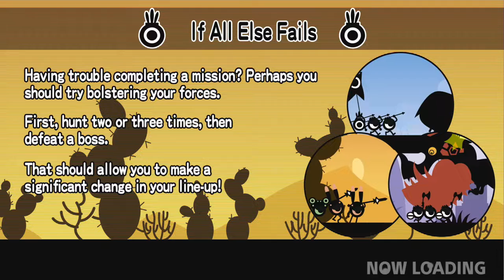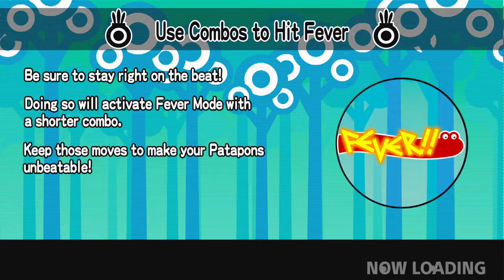Bountiful Hunt - Let's Play Patapon - Part 6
Maybe I shouldn't skip out on hunting spots.

Patapon follows the titular Patapon Tribe, a group of eyeball-like creatures. The Patapon tribe was once a flourishing nation led by their deity, the Mighty Patapon, in a journey to Earthend to gaze upon an enigmatic object simply known as "IT". The Patapon nation at one point was banished to the desolate frontier by their sworn enemy of similar eyeball-like creatures known as the Zigotons.

The story begins with the Mighty Patapon returning to a banner-wielding Patapon known as Hatapon after an undisclosed time after the Patapons' banishment. The Mighty Patapon is led back to the remnants of the Patapon Tribe to resume their journey to Earthend. Throughout their journey, the Patapon re-encounter the Zigoton tribe and other beasts.

Patapon[a] is a 2007 video game co-developed by Pyramid and Japan Studio and published by Sony Computer Entertainment for the PlayStation Portable (PSP). The game's unique genre was described to be a combination of rhythm and strategy. The game's concept and design were conceived when game designer Hiroyuki Kotani discovered the Patapon designs from French artist Rolito's personal website. The name Patapon was created by Rolito and was inspired by an old French word for "children". Kotani chose the name because it sounding similar to marching and drumming. It was released in Japan in December 2007 and in February 2008 for North America and Europe.

In the game, the player acts as an invisible deity to a tribe of anthropomorphic eyeballs known as "Patapons" that can be commanded to move forward, attack, defend and retreat by using a sequence of drum beats. The story follows the Patapon tribe in their journey to reach Earthend and gaze upon "IT". They encounter giant beasts and an enemy tribe known as the Zigotons that serve as obstacles throughout their adventure.

Patapon was well-received among critics with multiple reviewers praising the art style of the Patapon tribe and the music. Some reviewers criticized the repetitive nature of it and the lack of a pause option. The game received multiple nominations including a BAFTA award and won Best PSP Game of 2008 by IGN. The game led a port for the PlayStation 4 and two sequels for the PSP; Patapon 2 and Patapon 3, becoming the first entry of the Patapon series.

In Patapon, the player takes the role of a deity worshipped by an anthropomorphic eye-ball army known as Patapons. The Patapon village serves as the main hub, allowing the player to revive fallen troops, select missions, and play minigames. Before each mission, the player can choose up to three different units for battle with the banner-wielding Hatapon as the leader of the units. There are six possible units to choose from: The shield and sword-wielding Tatepons, the spear-wielding Yaripons, the bow and arrow-wielding Yumipons, the cavalry lance-wielding Kibapons, the heavy club-wielding Dekapons, and Tuba-wielding Megapons. Each unit can have a maximum of three or six troops depending on the type.

During missions, the player can command the Patapons by inputting specific sequences using the face buttons on the PSP, each representing a drum. These sequences can command the tribe to move forward, attack, defend, and other actions. A pulsating border signals the player at what rhythm to input the commands. Successfully entering a proper sequence in sync with the rhythm will lead the tribe into a "Fever" increasing their attack and defensive bonuses. Fever can be accomplished by maintaining a combination of 10, or achieved early if a combination is 3 or higher and the command was performed perfectly in sync. If the player ceases to command the Patapons or inputs the commands off-beat of the border's rhythm, the combo and fever will be lost.

Once a mission is complete, the player can return to an earlier mission to acquire additional resources and equipment to build up their troops before a larger battle. Materials, weapons, armor, and a currency known as "Ka-ching" can be gained by fallen enemies to fortify the player's troops. If a Patapon is defeated in battle, they will drop a cap that can be used to revive the Patapon once the mission is completed. If the cap is not retrieved during the mission, the Patapon is permanently lost. New Patapons can be created in the Patapon village using the tree of life and requires Ka-ching and materials such as sticks, stones, and branches. Using rarer versions of those materials creates stronger variants of the Patapons.